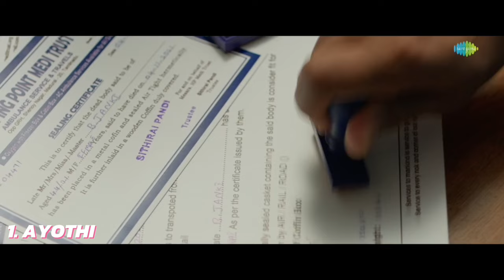Top 5 Crime Thriller South Movies You Must Watch in 2024 (Hindi Dubbed) Part-1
Top 5 Crime Thriller Hindi Dubbed South Movies You Must Watch in 2024.

About Video:

 Here I have reviewed the Latest released best Indian movies of 2024 and all from from South Indian Film Industry.
They are just tremendously unbelievablely beautiful and captivating.Full suspense thriller twist and turns , relatable topics everything, they have mastered the art .

Here is the list of top movies of 2024 .

Timestamp:
0:00-INTRODUCTION
0:40-CHANNEL INTRO
0:50-NUMBER 5
2:20-NUMBER 4
3:34-NUMBER 3
4:37-NUMBER 2
5:38-NUMBER 1
6:31-OUTRO

Is Channel Per Hum Aap Ko Hollywood, Bollywood, South Indian Movies, Hindi Dubbed, Web Series ke reviews karte hai .

Viewpointreacts channel sometimes use Film Clips, TV series Clips, Web Series Clips, Animation Series Clips to explain about the Film, Web Series, Trailers and Songs, but all under section 107 of the copyright Act 1976, allowance is made for FAIR USE for purpose such as criticism, comment, news reporting, teaching, scholarship and research.